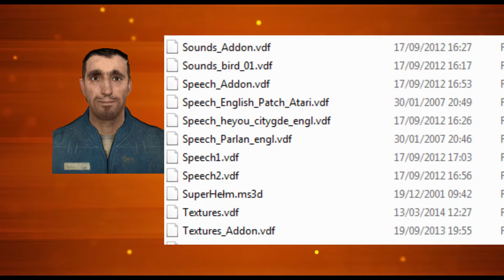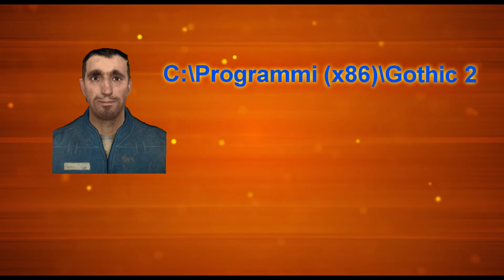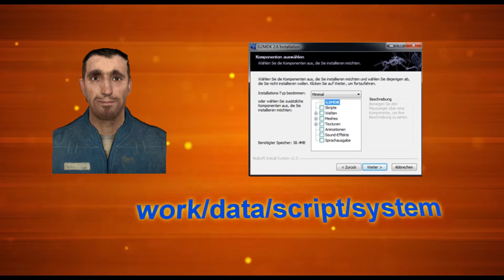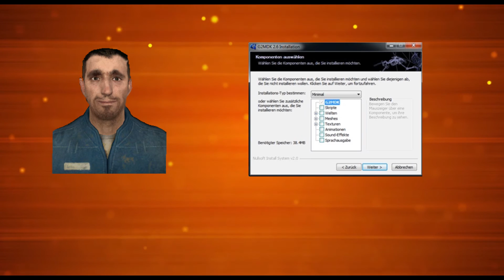Gothic 2 Modding Tutorial: Lesson 0 pt 1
DOWNLOAD LIST